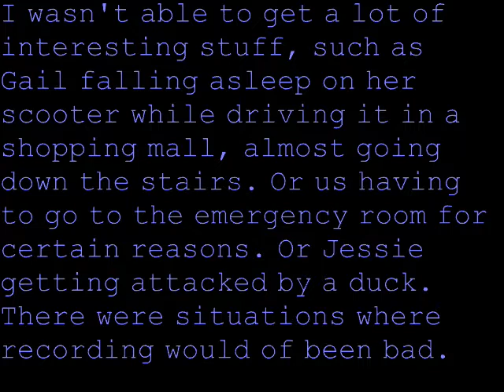Vacation in Florida 2013!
This was the very first time I ever got to visit Florida. It was very pretty! I loved it. This is just some footage I managed to get while being down there. However I only thought about recording whenever I was bored, so all the really exciting things such as Universal Studios, Gail falling asleep and almost going down the stairs in her scooter, Jessie being attacked by a duck, a man trying to rob Gail, and us going to the emergency room were not filmed! It was fun, even though I gained 10 pounds from all the fast food.

The song is "We Are Young" By Vassy